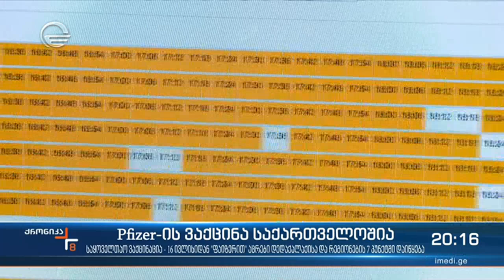მასობრივი ვაქცინაცია კიდევ უფრო აქტიურდება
ტელეკომპანია "იმედის" ოფიციალური Facebook გვერდი Teleimedi LLC 2020